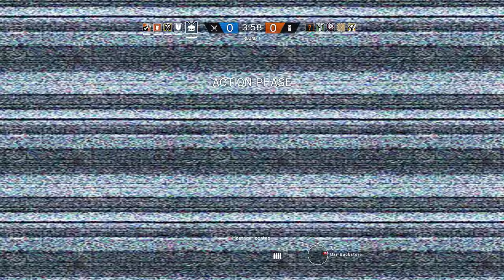Rainbow Six Siege + Part 934 + Kafe Dostoyevsky TDM Hostage + pcgaming crew